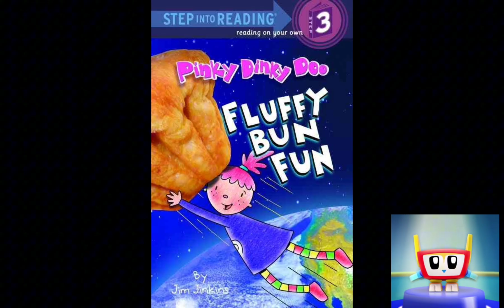Island Owl (Animal Mechanicals) sings For Fun Suay Jung (Doctor Kidz) (A.I. Cover)